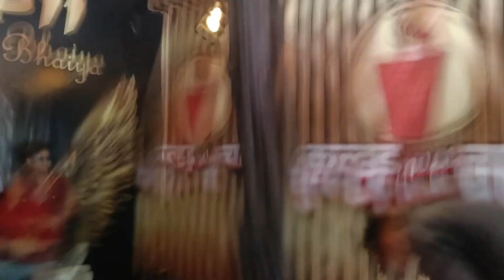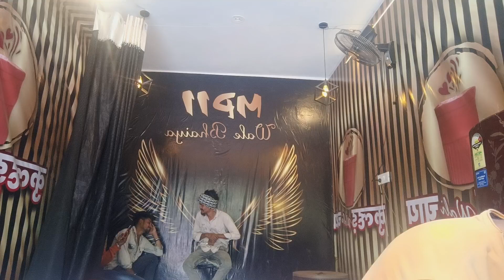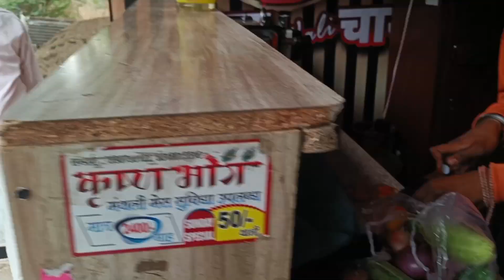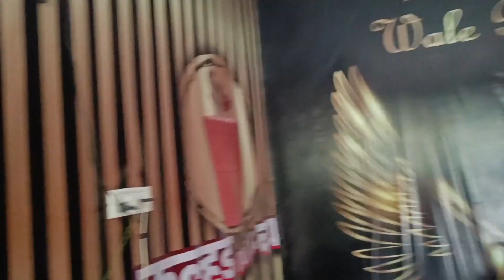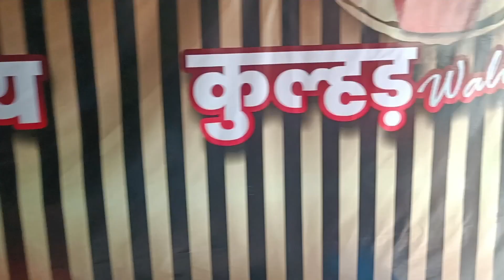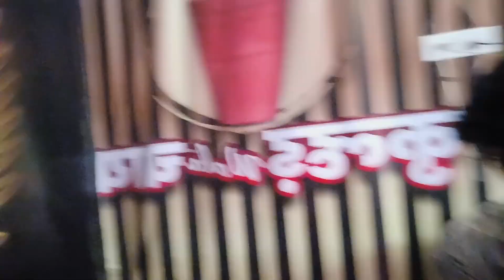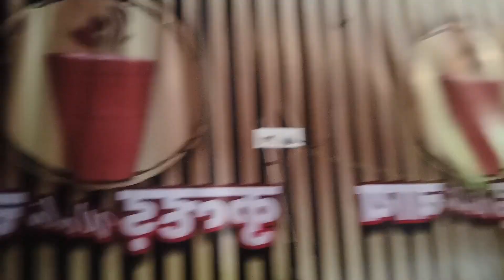!! 😍 kullad wali chai 🫖 ☕ !! ‎@sachinbabli !! vlogmusic vlogs !! vlog14 April 2023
!! 😍 kullad wali chai 🫖 ☕ !! ‎@sachinbabli  !! vlogmusic vlogs !! vlog !

@sachinbabli  vlog video dharmapuri mp 11 wale bhaiya cafe

god bless you all youtube family ❤️